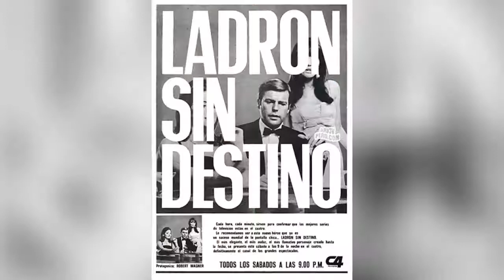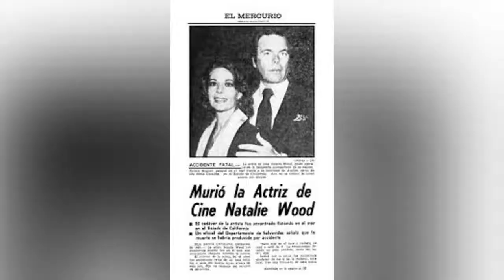Vida y Muerte de Natalie Wood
Natalie Wood fué una actriz estadounidense que brillo desde niña y estuvo nominada tres veces a los premios Oscars. Tuvo una vida dura, con una madre exigente deseosa que su hija fuera famosa. Se casó en dos oportunidades con el también actor Richard Wagner. En 1981 durante un viaje de fin de semana en yate se ahogó misteriosamente en las aguas que rodean a la Isla Santa Catalina en California. Su muerte siempre estuvo sembrada de dudas y si bien nunca hubo culpables las especulaciones siguen hasta el día de hoy.